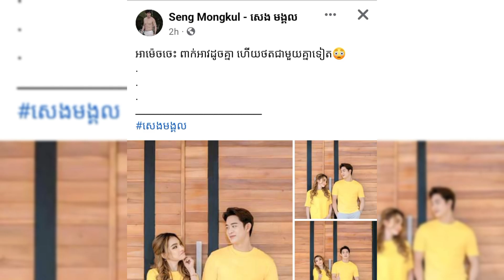99% សសើរថាអ្នកទាំង2សមគ្នាណាស់| Ms.Creator DIY